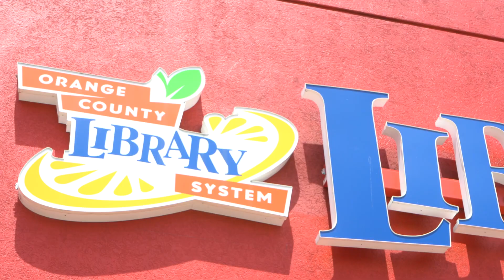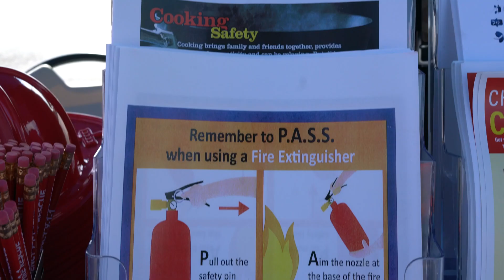Rollin' and Strollin' event | Seer Productions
🌟 What an amazing day it was at the Rollin' and Strollin' event hosted by OBT Development Board at the South Trail Library Branch in Orange County, Florida Government! 🎉

We would like to extend our heartfelt gratitude to our wonderful community, partners, and dedicated staff for making this event a resounding success. Together, we created a fun-filled day of biking, walking, and promoting pedestrian safety. 🚴‍♀️🚶‍♂️

We want to give a special shout-out to @bestfootcfl, @bikewalkcfl, South Trail Library Branch (Orange County Library System (FL), Florida Department of Transportation, Orange County Fire Rescue Department, Florida Department, and @kylesbikeshop for their tremendous support and collaboration. Your contributions were instrumental in making this event memorable and impactful. Thank you! 💛🙌

We had an incredible turnout, with families, individuals, and community members coming together to learn about pedestrian safety, enjoy exciting activities, and foster a sense of togetherness. It was truly heartwarming to witness the spirit of unity and enthusiasm throughout the day.

We hope that this event has inspired you to embrace an active lifestyle and prioritize pedestrian safety in your daily lives. Let's continue to make our community a safer and more vibrant place to live, work, and play! 🌆

Thank you once again to everyone who participated and supported Rollin' and Strollin'! 🎊